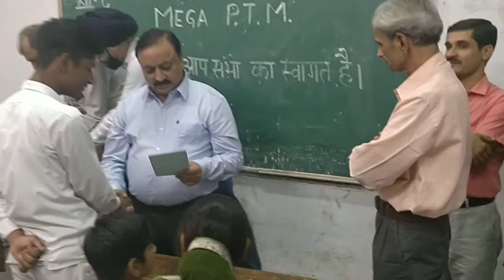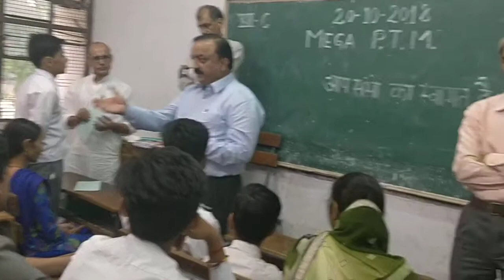जनकपुरी विधायक राजेश ऋषि गवरनमेंट स्कूल के बच्चों के साथ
सरकारी स्कूल के बच्चों के साथ कामयाब और 90 प्लस नंबर कैसे लाए जाएंगे इस का गुरु मंत्र देते विधायक राजेश ऋषि जनकपुरी